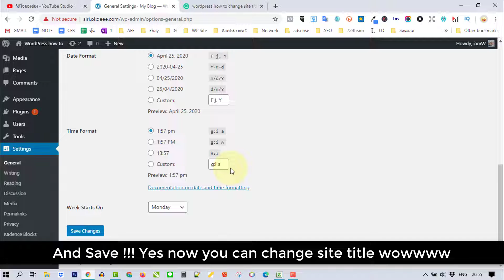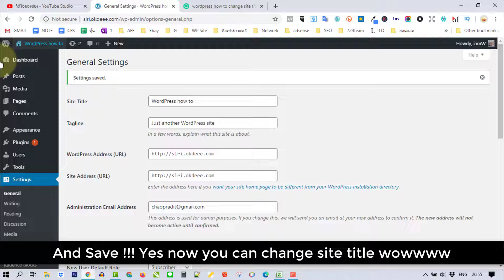wordpress how to change site title in one minute fast and easy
เรียนสร้างเว็บไซต์ ฟรี Hello everyone this VDO we will show how to WordPress how to change site title in a minute this easy way for you to change the website name
1 Login to WordPress dashboard
2 Click setting and click General Settings
3 In this page you will see Site Title yes you can change

we hope you like this hope you good health love